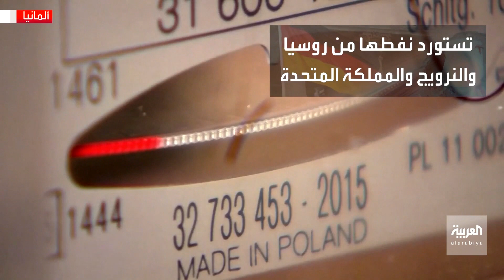الساعة 60| خطة ألمانيا للاعتماد على الطاقة الخضراء.. ما علاقة دولة إفريقية؟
ألمانيا تخطط للتحول الكامل للطاقة الخضراء بتكلفة قدرها 5 تريليونات دولار.. هل تتسبب حرب أوكرانيا في تعثر المشروع؟